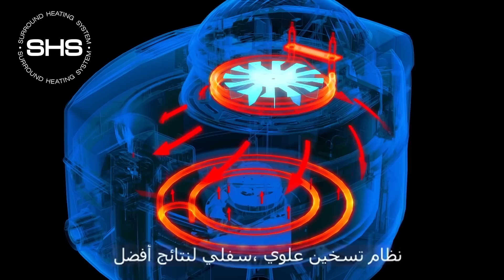Multifry from Delonghi - Available at SACO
Everything for everyone